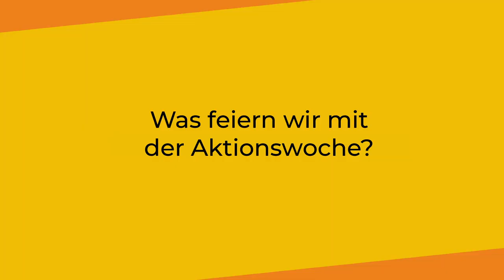Herzlich willkommen zu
Was erwartet dich bei der Aktionswoche Wikipedia 2021? Und warum machen wir das überhaupt? Fragen wie diese beantwortet dir Matti aus der Wikipedia-Community in diesem Video. Er lädt dich dazu ein, Wikipedia in vielen spannenden Formaten näher kennenzulernen.